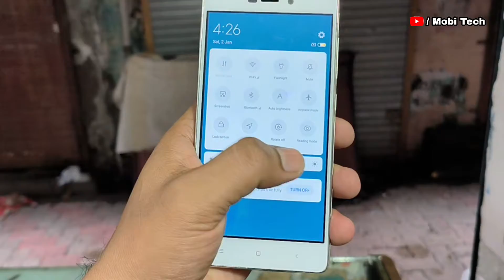mi 3sPrime In 2022 | mi 3sPrime SecondHand Device In 2022 | mi 3sPrime Battery Backup, Software 🔥🔥🔥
mi 3s prime 2022 me purchase karna chahiye??
mi 3s prime ka software update in 2022??
mi 3s prime ka battery backup kaisa hai??
mi ka mobile purchase karna chahiye???
mi 3s prime gold colour
mi 3s prime 3gb 32gb storage
mi 3s prime ka miui update